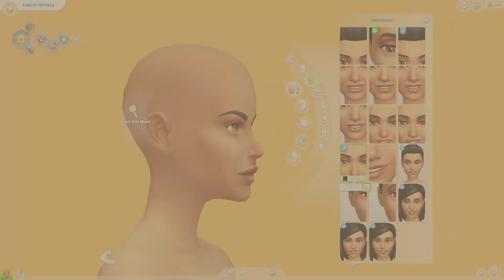The Sims 4 | THIS NEW CC IS TOO CUTE! 🥺 | Maxis Match CC Haul #32 + Links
I'm so excited to share over 150 new cc items for male and female sims with you! as always I added numbers and categories to the video to make things easier for you! ♥

🌼 NEW VIDEOS EVERY: Mon, Wed, Fri, Sun 🌼

◆ Social
Origin ID: TheSimPanions